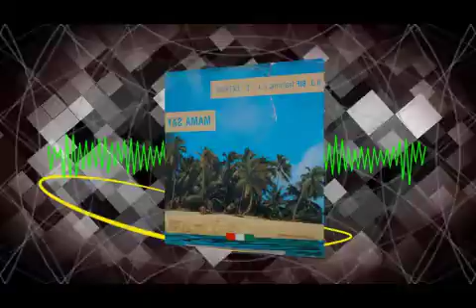Mama Say - DJ Bif Featuring J.J. "E" Extasee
Mama Say - DJ Bif Featuring J.J. "E" Extasee from the 12"
1990 Produced by Al Capone Studios Arezzo Italy